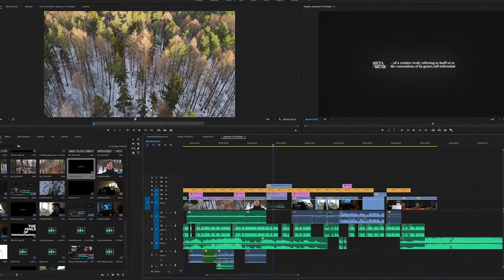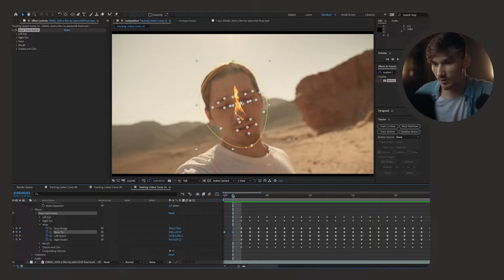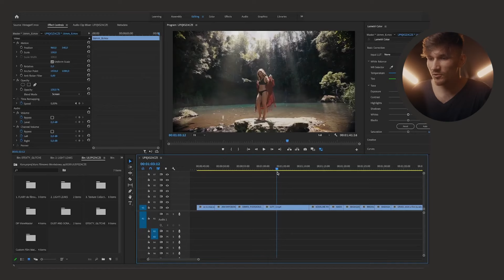Kurs filmowy Projekt FILM - startujemy!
Kurs filmowy Projekt FILM już w sprzedaży! Tylko przez 10 dni